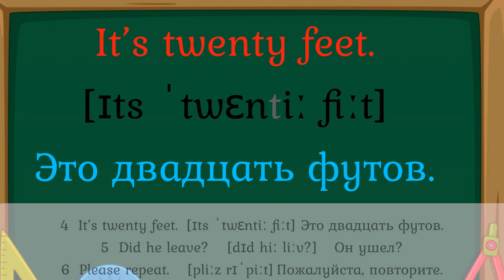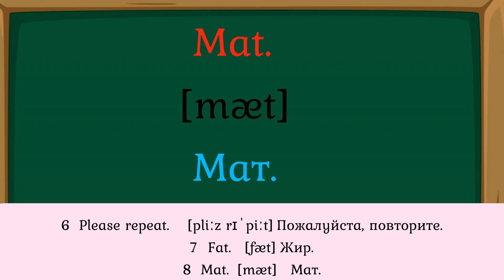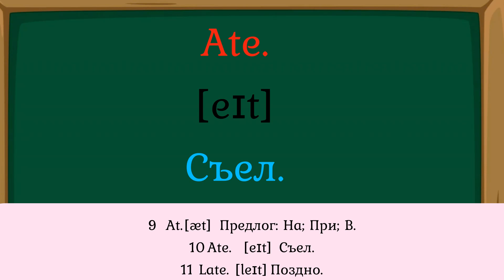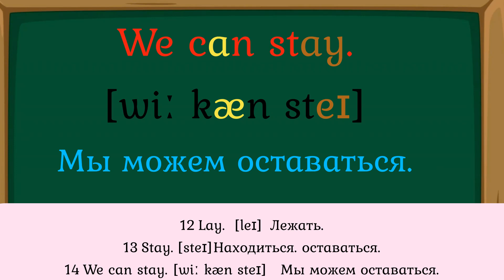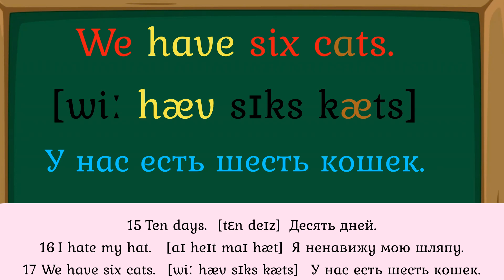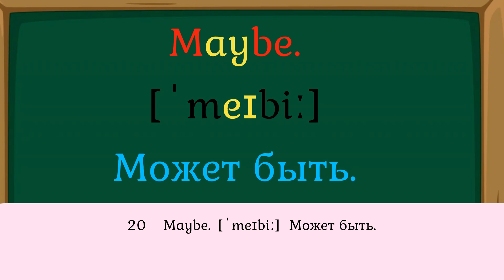🎧 Урок № 4. Уроки чтения по методу доктора Пимслера. Американский английский (AmE)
◘ Английский по методу доктора Пимслера ◘ Упражнения для чтения по методу доктора Пимслера ◘ Шаг за шагом. Серия из 400 мини-рассказов. В помощь изучающим английский по Пимслеру
Строки, включенные в урок для чтения № 4.
We sit. [wiː sɪt] Мы сидим.
He bet. [hiː bɛt] Он поставил (сделал ставку).
Eat it. [iːt ɪt] Съешьте это.
It’s twenty feet. [ɪts ˈtwɛntiː fiːt]
Это двадцать футов.
Did he leave? [dɪd hiː liːv?] Он ушел?
Please repeat. [pliːz rɪˈpiːt] Пожалуйста, повторите.
Fat. [fæt] Жир.
Mat. [mæt] Мат.
At. [æt] Предлог: На; При; В.
Ate. [eɪt] Съел.
Late. [leɪt] Поздно.
Lay. [leɪ] Лежать.
Stay. [steɪ] Находиться. Оставаться.
We can stay. [wiː kæn steɪ] Мы можем оставаться.
Ten days. [tɛn deɪz] Десять дней.
I hate my hat. [aɪ heɪt maɪ hæt] Я ненавижу мою шляпу.
We have six cats. [wiː hæv sɪks kæts] У нас есть шесть кошек.
My cat sat in my hat. [maɪ kæt sæt ɪn maɪ hæt] Мой кот сидел в моей шляпе.
He’s bad. [hiːz bæd] Он плохой.